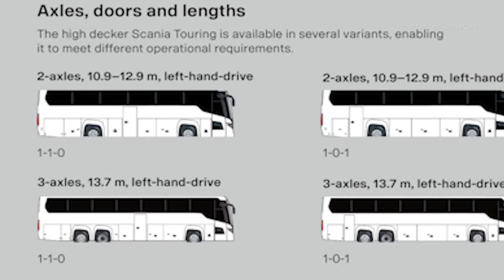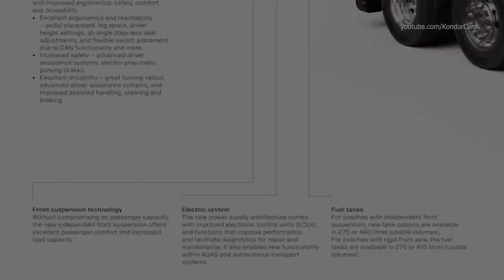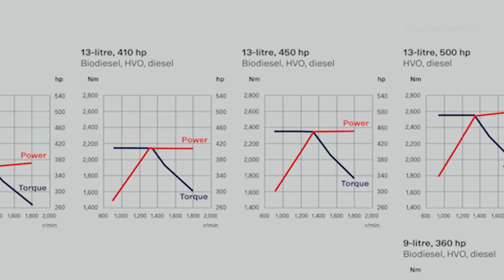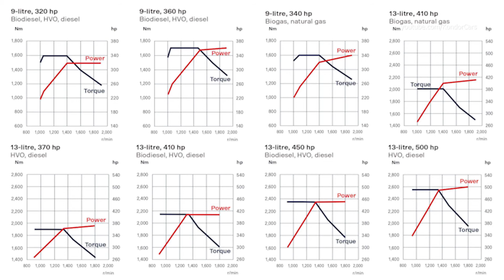2022 Scania Coach Bus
New 2022 Scania coach Bus & 13 litre gas engine
An outstanding driver environment, increased load capacity, improved passenger comfort and significantly reduced fuel consumption are among the new features as the new generation Scania Touring is introduced.

In the new generation, the load capacity in the front axle has been increased by 500 kilos, which enables improved weight distribution and higher passenger and luggage capacity.

The driver environment, along with the guide area, has undergone several updates. “We believe our workplace for the driver is industry leading. It offers exceptional ergonomics, visibility and control,” says Åke Allard, Head of Product Management, Scania Buses & Coaches. With a newly developed suspension and smooth gear changes, the new Scania Touring increases comfort for drivers, crew and passengers.

Drivers will also be pleased with the new advanced driver assistance systems, that include Attention Support and Lane Change Collision Prevention. “This, along with the vehicle’s design and great driveability increases safety for everyone onboard and minimises downtime by preventing accidents and limiting damages,” says Allard.

Fuel consumption is one of the main contributors to operating cost. Compared to previous models, the new generation Scania Touring can save up to 6% on fuel and emissions – without compromising on performance. This is done through an improved powertrain efficiency and new features such as the Adaptive Cruise Control with Active Prediction.

“We all know the importance of uptime to decrease cost and maximise income for our customers, and with the product design and new services, we see ourselves as the first choice,” adds Allard. The design to facilitate maintenance, the high parts availability, and the new proactive uptime service – Scania Flexible Maintenance – help solidify Scania as the primary provider of uptime solutions. “This service enables us to be as efficient as possible.” By continually monitoring operational data, Scania Flexible Maintenance allows maintenance plans to be tailored according to the needs of each individual vehicle – avoiding operational disruptions.

The new Scania Zone enables real-time vehicle adjustments in predefined zones. The possibility to limit the speed of the vehicle in certain areas means that safety can be increased while keeping down emissions and noise.

Scania is renowned for its wide range of low-carbon powertrain options, and is now proud to add the all-new 13-litre gas engine that can run on natural gas and on biogas – regardless if the gas is in compressed or liquified form – as well as new tank options.

The new engine enables travel operators to take huge steps towards sustainability. “Our 13-litre gas engine and new tank options facilitate travel operators to switch to biogas without issues with range and while still providing the power needed for any operation. Another upside is that it doesn’t take a huge investment,” says Jonas Strömberg, Sustainability Director, Scania Buses & Coaches.

Currently, biogas is used in compressed form mainly by city and suburban buses, cars and light transport vehicles, but has been less competitive for heavy long-distance vehicles. In recent years, technology that enables to cool the biogas, turning it into liquid and more energy-dense is available. This enables using the gas for heavy transport. The new engine and tank options make that a reality for Scania coaches. “Biogas will be one of the key tools for decarbonisation of heavy duty transport – especially for intercity and long-distance operations. Half of Europe’s heavy duty gas fleet could be powered by biogas in 2025,” says Strömberg. The expansion of tank infrastructure for liquified gas in Europe is also ongoing.

Scania has developed gas engines for compressed and liquified gas for more than a century, and now makes the technology available for operators in need of more engine power. Running on both liquified gas (LBG/LNG) and compressed gas (CBG/CNG), the benefits with the new engine are many: it can use fossil-free fuel, renewable, locally produced that reduces emissions. “Biogas is not only one of the fuels with the lowest CO2 emissions – it also solves local waste problems, creates local jobs and brings carbon and nutrients back to the soil. It is circular economy in practise,” Strömberg adds.